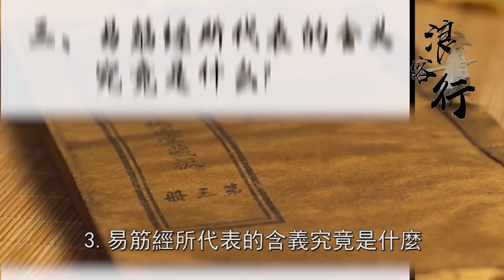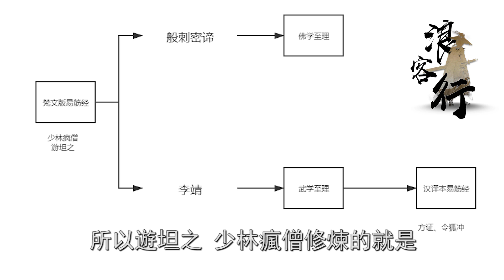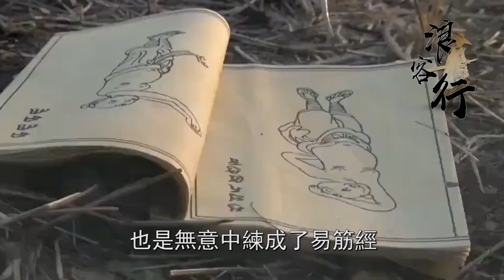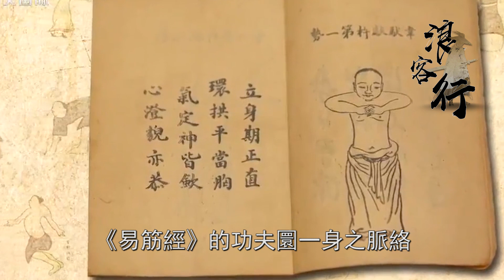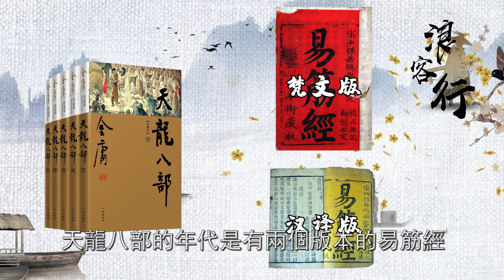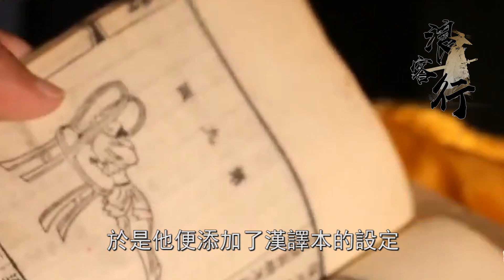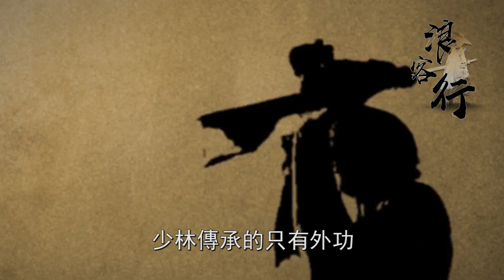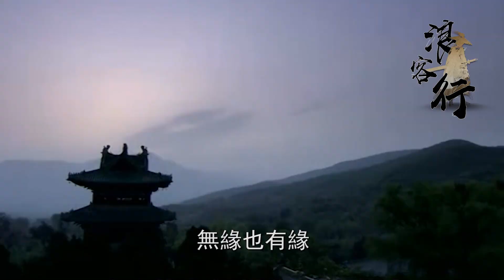少林九陽功比易筋經更強？佛門第一神功易筋經竟有兩個版本！一文帶你讀懂金庸的漏洞！【浪客行】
更多精彩內容：
更多精彩影片：
江湖俠客為何都喜歡點“二斤熟牛肉”？不是因為下酒，背後的原因卻讓人意想不到！
倚天時代全真教消失之謎！金庸欽定天下第一門派，百年後卻為何沒有任何的消息？
楊過萬人迷的秘密被金庸刪除？身懷異香吸引黃蓉！三次輕薄李莫愁！帶你盤點連載版雙雕獨有的三個設定
00:00:00 Intro
00:00:49易筋經版本
00:02:29版本區別
00:05:27易筋經之謎
00:07:28易筋經傳承
易筋經是金庸筆下的至高武學之一，它由達摩所創作，歷時千年依舊在武林中留下了無可匹敵的傳說，也奠定了少林在武林中的地位和榮譽。三聯版中的遊坦之憑藉易筋經一舉成為武林數一數二的高手，可與蕭峰短暫抗衡而不落下風。他的威力令武痴鳩摩智也嚮往不已。阿浪針對易筋經提出了以下幾個問題：
1.到底有幾版易筋經？為何玄慈沒有修習，但是方證卻修習了。
2.倚天中為何沒有易筋經的出現？
3.易筋經所代表的含義究竟是什麼？ "觀看更多TVB精彩節目，立即訂閱：